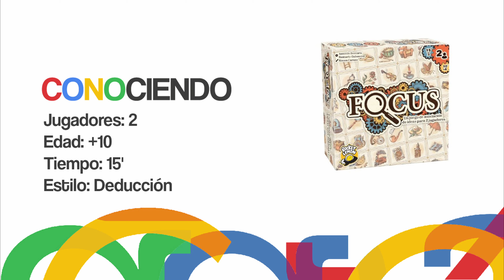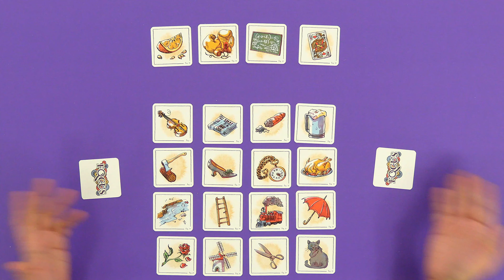Conociendo Focus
Reseña de Focus. ¿Quieres saber cómo se juega? Te lo contamos...